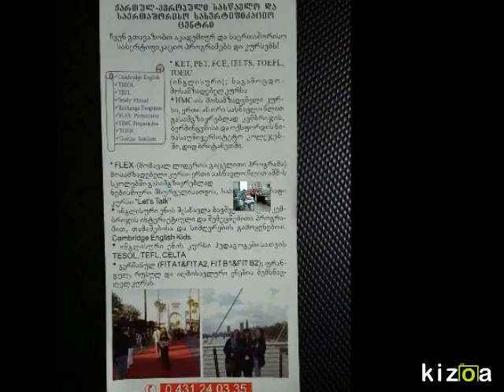Kizoa Online Movie Maker: CEOL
CEOL